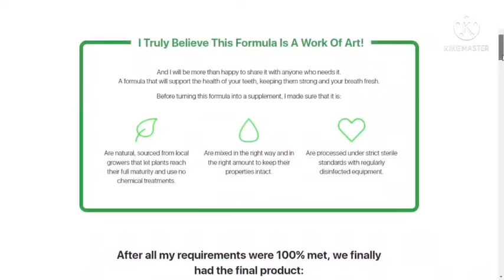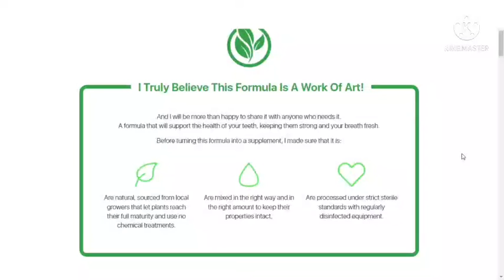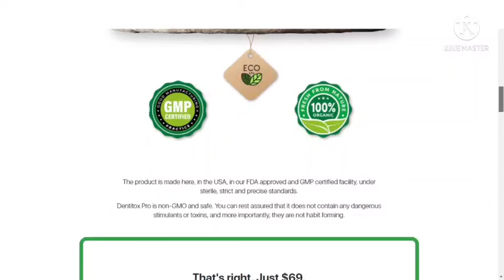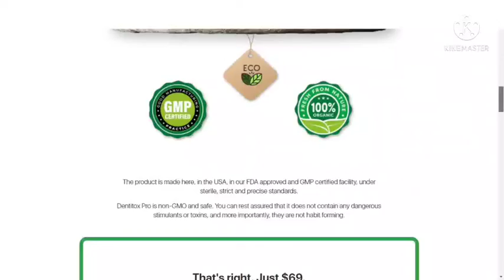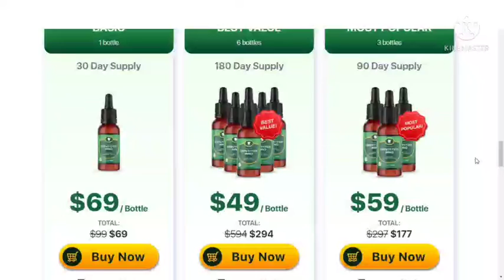Dentitox Pro Reviews - Dentitox Pro ⚠️ TRUTH EXPOSED ⚠️ Real Dentitox Pro Customer Review 2022 !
Dentitox Pro is a dietary natural dental health supplement in liquid form that has been designed to help improve dental cleanliness and health. The ingredients used to prepare the supplement have been sourced directly from the local farmers who do not use any pesticides or chemicals. The plants are left to reach their maturity levels to tap their potency. The ingredients are then mixed proportionally and, thereafter, processed under sterile, strict standards conditions in a verified facility. This formula supports the health of the teeth and keeps them strong and breath fresh.

How does Dentitox Pro Work

Dentitox Pro is a supplement that has undergone extensive study and research. This item is helpful in the treatment of dental health issues. The vitamins and minerals are combined in the proper quantities. Every ingredient contained in the supplement strengthens, protects, and whitens the tooth structure. The teeth are more resistant to decay, they eject foreign items from cavities and gums, straighten the jaw bone, and prevent decay and infections from worsening.

How to use Dentitox Pro
• Dentitox is not a toothpaste alternative.
• With the dropper provided, equally scatter the drops.
• Swallowing the product with saliva is not difficult.
• Don’t overdo the supplement.
• Do not consume if breastfeeding or expecting a child.
• If the user becomes sick from using the supplement, seek medical attention immediately.
• A prescription is not required.
• Always keep the product tightly wrapped.

Users should utilize 6 drops per day daily. Take the drops whenever preferred, but no more than once a day. Brushing should proceed as usual.

Benefits
Prevents dental problems: The product’s calcium, phosphorus, and zinc prevent brittleness and breakage, resulting in fewer trips to the dentist.

Treats dental problems: Dentitox Pro is a mouth supplement that both prevents and treats dental diseases. Tooth decay, mouth sores, gum disease, cavities, and other oral infections are all treated with this chemical.

Enhances dental health: Minerals and vitamins can assist in strengthening and improving the structure of teeth from the root to the enamel. This contributes to the fight against harmful and poisonous substances and contaminants that harm the teeth and gums.

Improves body health: Minerals, vitamins, and essential oils help to improve general health by benefiting the entire body. The supplement helps to strengthen bones, reduce inflammation, and promote digestion.

Produces strong teeth: The calcium, phosphorus, and zinc in the product reduce brittleness and breakage, resulting in fewer dental visits.

Purchase & Price

Dentitox Pro is only available online at discounted prices as follows:

1 bottle of Dentitox Pro at $69.00 + free US shipping.

3 bottles of Dentitox Pro at $177.00 + free US shipping.

6 bottles of Dentitox Pro at $274.00 + free US shipping.

Money-Back Guarantee & Refund Policy

All products purchased from the company’s website have a 100% 60-day money-back guarantee. Purchasers need to provide proof that the product was purchased from the company. However, purchasers will have to meet the return shipping charges.

FAQ’s

Q: Is Dentitox Pro a safe product?

A: The product is completely safe. All of the ingredients are organically grown locally and are 100 percent natural.

Q: How long will it take for the cargo to arrive?

A: For clients in the United States, shipping takes 5-7 business days after the order is done. Delivery should take 14 working days for locations outside of the United States.

Pros

• There are no preservatives, chemicals, pollutants, stimulants, toxins or fillers in this product.
• Dentitox Pros does not have any addictive ingredient
• Non-GMO, free of allergens, dairy, gluten, soy, and allergens.
• There are no limitations based on gender, age, or health.
• The product is suitable for both vegans and non-vegetarians.
• Goes after the source of the issues.

Cons

• There are no known disadvantages to using Dentitox Pro.

Conclusion

Dentitox Pro aims to improve general oral health as well as address tooth and gum disorders. There are no more justifications for oral health problems. Dentitox Pro users will notice a significant reduction in their dental appointments daily. This is an excellent approach to save money on medical expenses. The ultimate solution is the Dentitox Pro supplement.